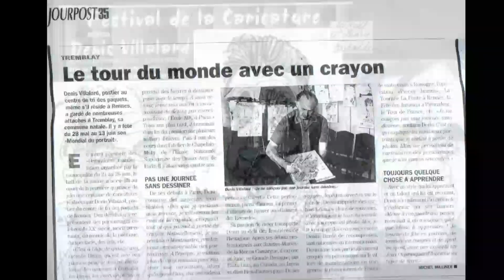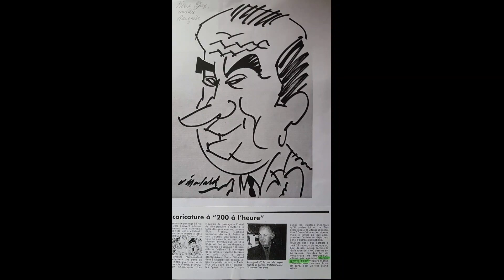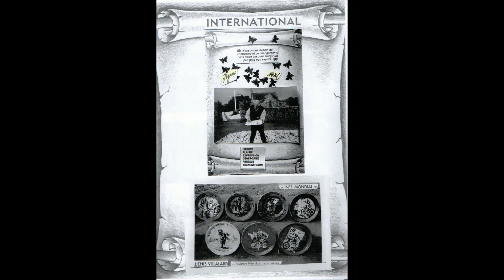Denis VILLALARD caricaturiste diaporama N°1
Denis Villalard, caricaturiste,international. Diaporama Alexandra Astorg (Sandy) caricatures Denis Villalard - sur une musique de Eric Bouvelle (années 70)